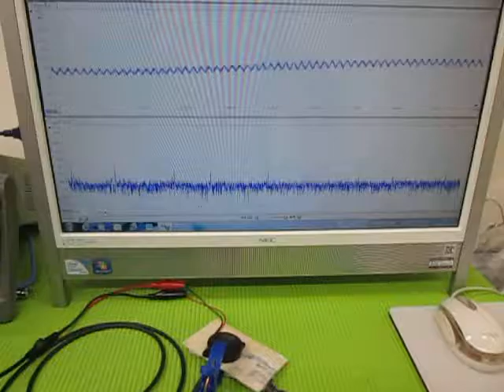音と超音波の組み合わせを利用した超音波制御技術 ultrasonic-labo